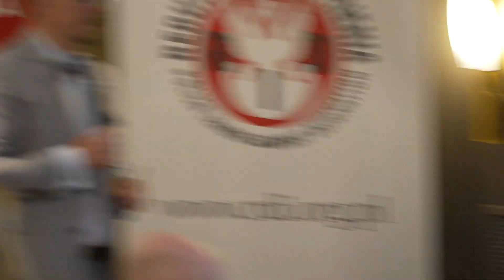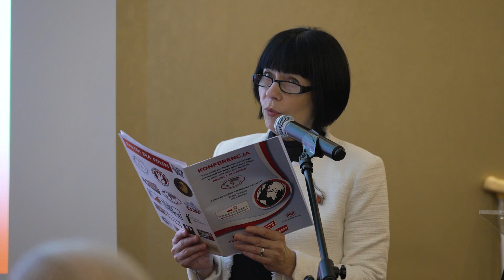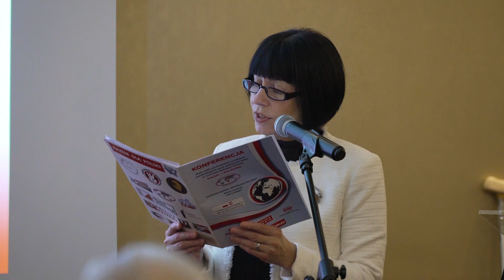Uderzenie w Polską Szkołę w Brześciu na tle powyborczych protestów oraz represji na Białorusi.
Wystąpienie Anny Paniszewy, dyrektorki polskiej szkoły w Brześciu na Białorusi, na konferencji Stowarzyszenia "Republika Polonia" w obronie dobrego imienia Polski i Polaków, Warszawa 4 września 2021.

Anna Paniszewa była prześladowana i aresztowana przez reżim Łukaszenki, jej szkoła została zlikwidowana. Prześladowania Polaków na Białorusi znacznie się wzmogły w 2021 roku.  Angelika Borys i Andrzej Poczobut nadal przebywają w białoruskich tiurmach.

Projekt finansowany ze środków Kancelarii Prezesa Rady Ministrów w ramach konkursu Polonia i Polacy za Granicą 2021. Projekt "Polska Platforma Medialna - Świat" realizowany przez Fundację Wolność i Demokracja.